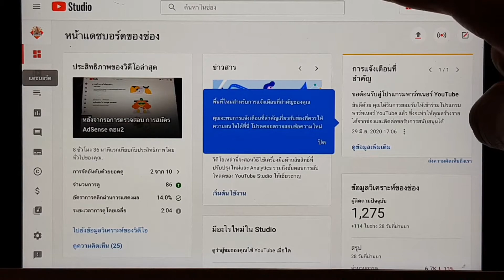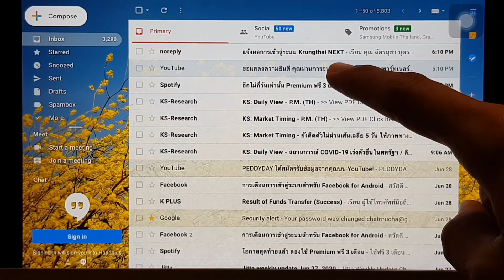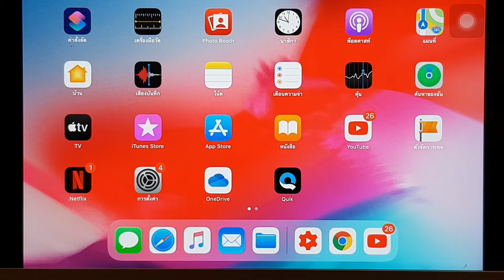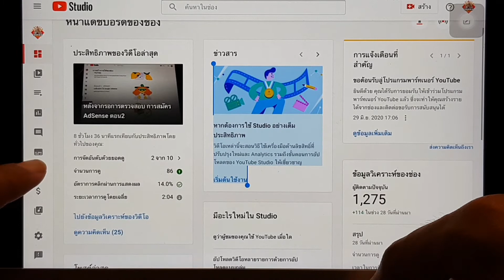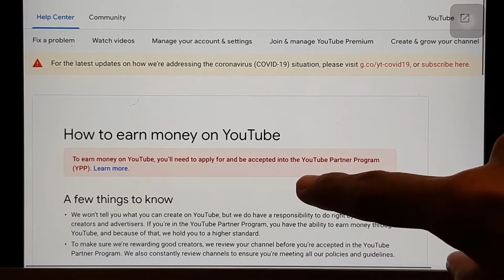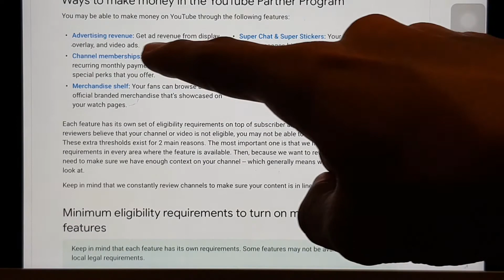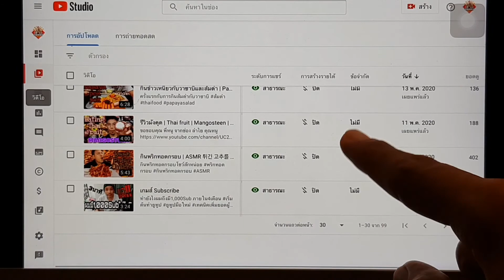โคตรดีใจ ได้รับอีเมลยืนยันผ่านการตรวจสอบจากยูทูป ให้เปิดสร้างรายได้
เมื่อได้อีเมลยืนยันแล้ว เราต้องทำไงต่อ?